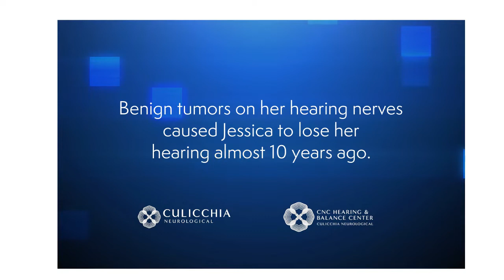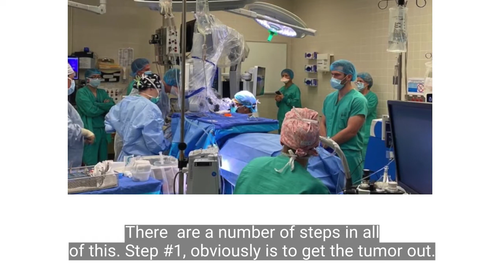Auditory Brain Stem Implant for NF2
Culicchia Neurological Surgeons Frank Culicchia and Moises Arriaga placed an Auditory Brain Stem Implant and the patient describes the experiences. Jessica has a condition called Neurofibromatosis which caused benign tumors on both of her hearing nerves. The surgery took place at West Jefferson Medical Center in Marrero, LA.